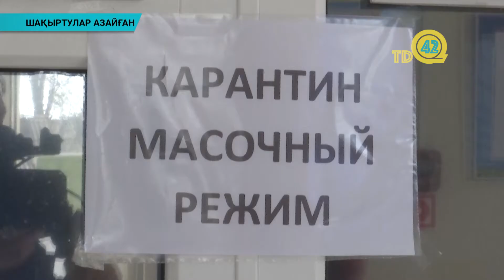Шақыртулар азайған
Өңірде эпидахуал бірте-бірте оңалып келеді. Батыс Қазақстан облысында шілденің басында күніне 1200 адам жедел-жәрдемге жүгінсе, қазір шақыртулар 600-ге дейін азайды. Пневмонияға шалдыққандар саны да 45 пайызға төмендеген.